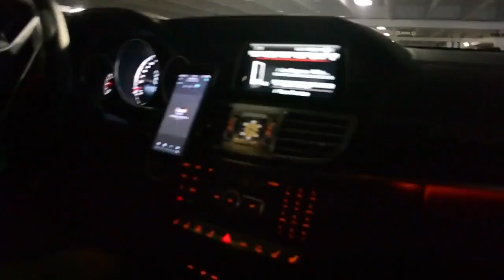Thu May 05 2016 16:01:11